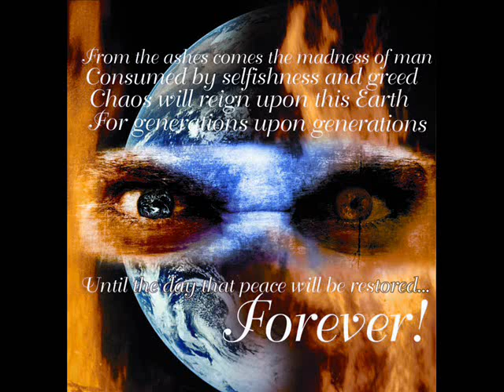Avian - The Lost And Forsaken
Clip video of the first single off of the forth coming cd, Ashes And Madness, available 9/16/08